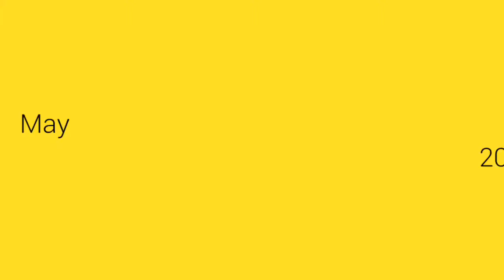Physiotherapy for all @ Nadipathy - Hyderabad